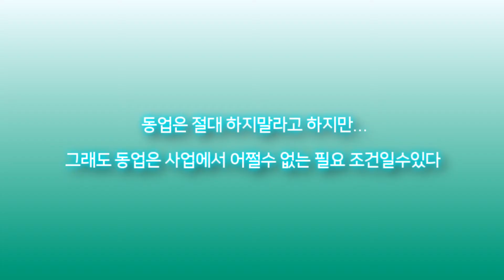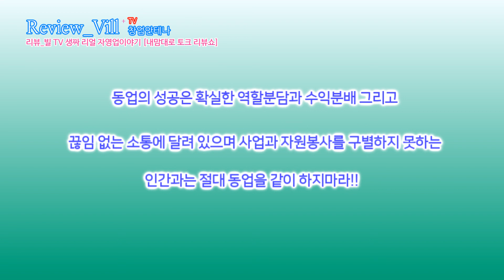[창업안테나//사업 환상깨기클래스] 동업 사공이 많으면 배는 산으로 간다는데 과연 필요 할까요?! (자영업 협업과 동업의 차이알고 하기)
[리뷰_빌TV 창업안테나]
여덟번째 창업 리뷰 이야기

여러분들의 새로운 첫 자영업을 위한 담대하고 용기 있는 사업 도전을 응원합니다.